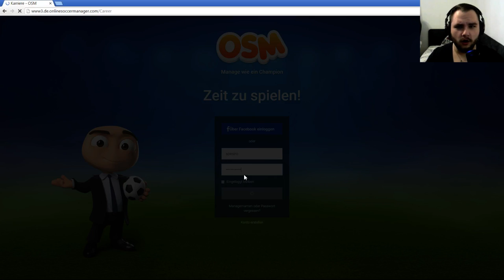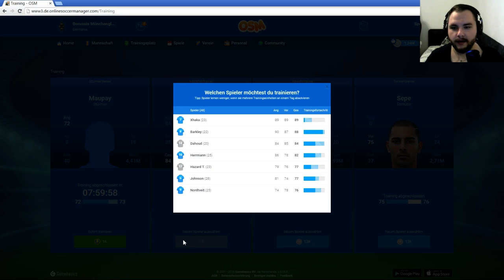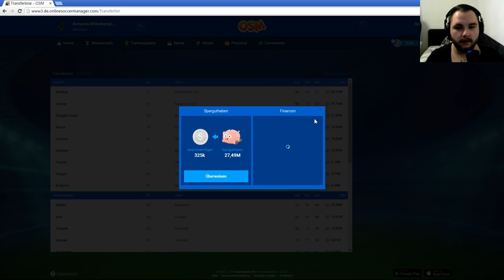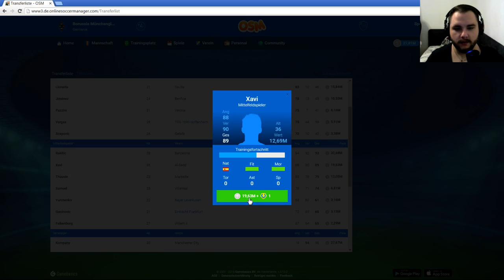Online Soccer Manager OSM #03 - Ein Mittelfeldstratege! | Let´s Play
euer Spesiro